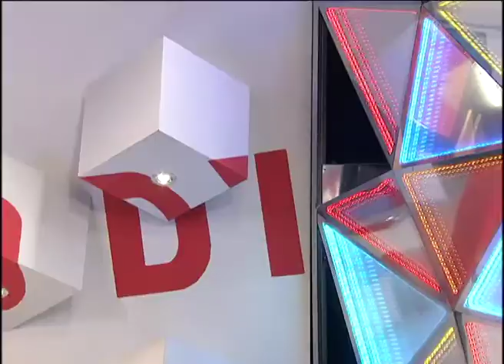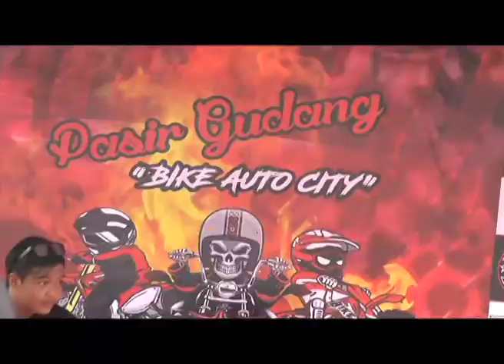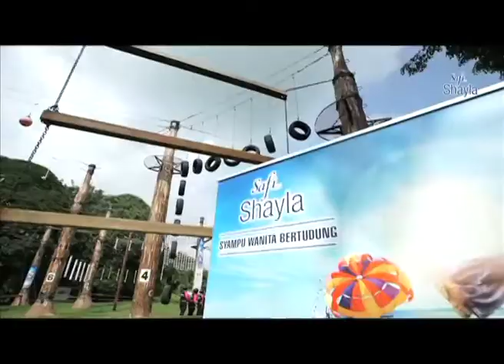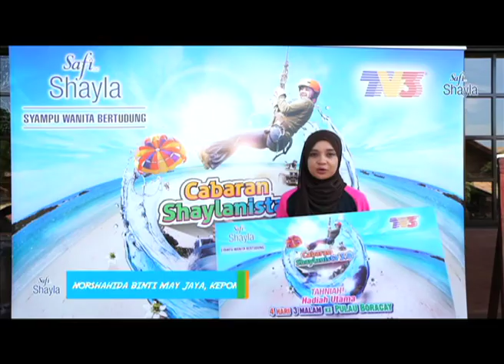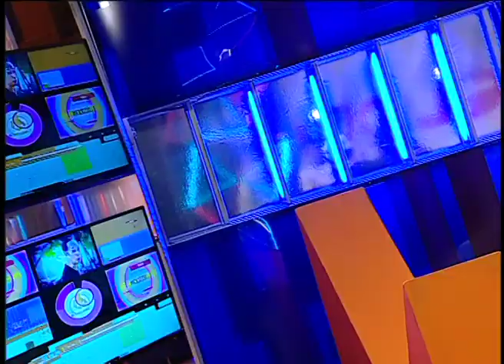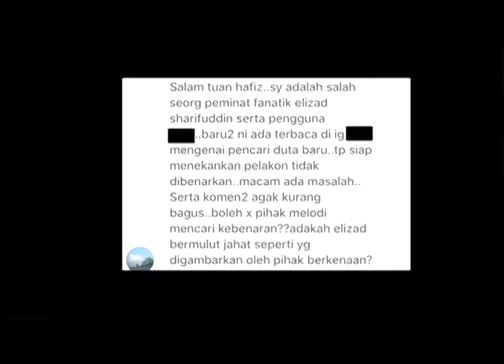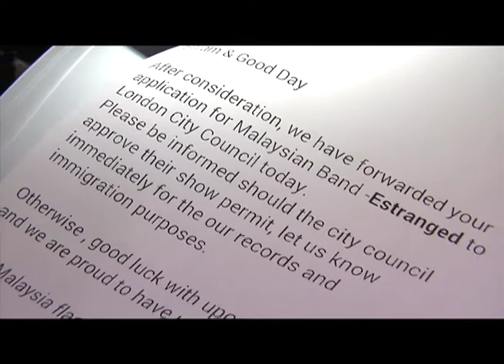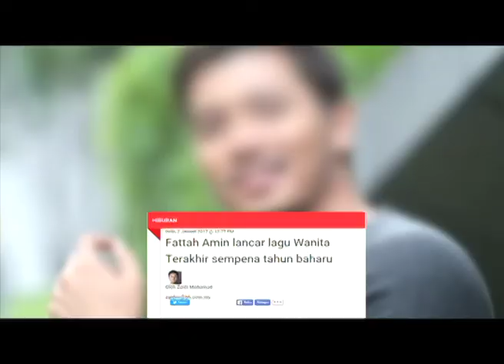Melodi (2017) | Episod 2